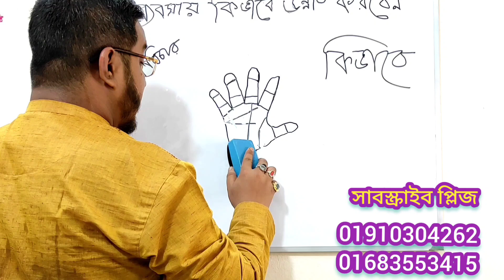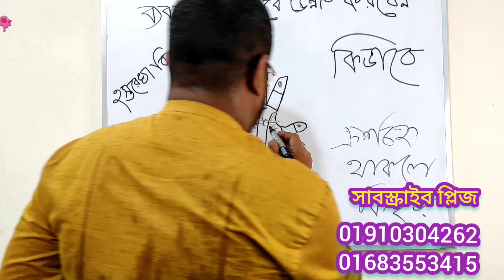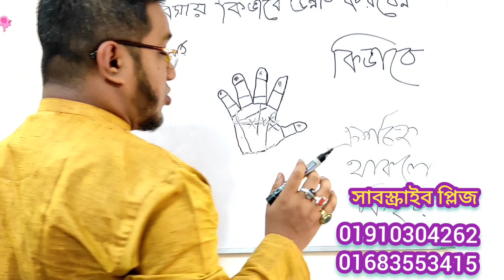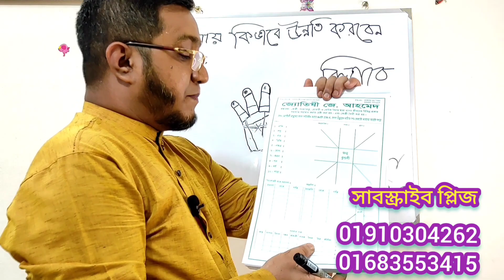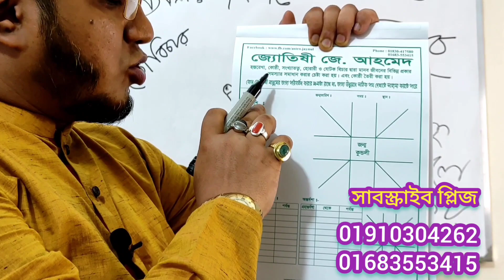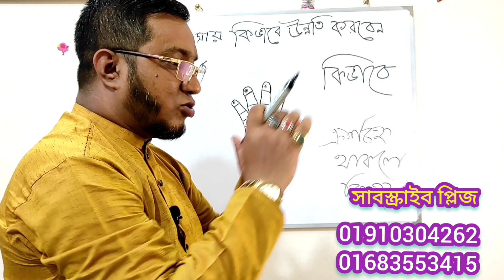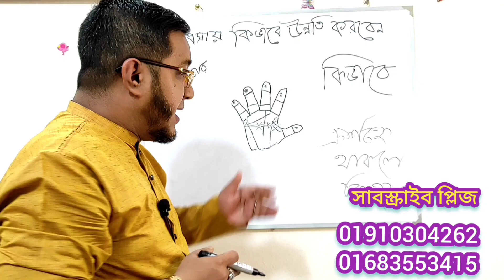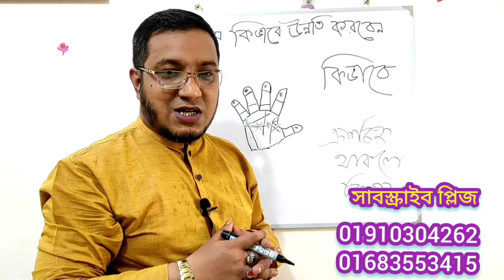ব্যবসায় উন্নতি করবেন কিভাবে,Hater Rekha Bichar,Hastrekha Bichar,Business Line in Hand,Palmistry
Babsa Korar Dua,দোকানে বেশি বিক্রি হওয়ার টোটকা, দোকানে বেশি বেচাকেনা হওয়ার মন্ত্র, দোকানে মালামাল বিক্রি হওয়ার আমল, দোকানে বেশি কাস্টমার আসার যন্ত্র,আপনি কিভাবে সফল ব্যবসায়ী হবেন ঘরোয়া টিপস,Bapsha( Business) Romroma Cholbe,Bikri Baranor Totka By Vastu Shastra Tips,ব্যবসায় উন্নতি করার সহজ উপায়,ব্যবসায় প্রচুর আয় করার টোটকা,Business Success in Bangla, Dokane Besi Bikri Baranor Todbir,দোকানে বেশি বিক্রি হওয়ার উপায়,ব্যবসায় উন্নতির দোয়া,দোকানে বরকতের দোয়া,আয় বৃদ্ধির দোয়া,আয় বৃদ্ধির মন্ত্র,ব্যবসায় সফলতা পাবার উপায়,Bangla Business Tips,How to Start a Business, More Benefits of Your Business, How To Attract Customers to Your Business, Totka For Getting Success in Your Business, Dokan, Dokan Totka, Shop,Customer in Shop,খরিদ্দার বাড়ানোর উপায়, খরিদ্দার বাড়ানোর কৌশল,দোকানের কার্যকরী টোটকা,  For improvement in Business,দোকানে কাস্টমার কিভাবে আনবেন,ব্যবসা বৃদ্ধির শক্তিশালী টোটকা,
ব্যবসায় উন্নতি করতে অবশ্যই মেনে চলুন জ্যোতিষ শাস্ত্রের এই নিয়ম
অনেক সময়েই শোনা যায় যে কোনও একটি নির্দিষ্ট দ্রব্যের ব্যবসায়ে কোনও নির্দিষ্ট অঞ্চলের ব্যবসায়ীর হয়তো সে রকম লাভ হচ্ছে না। অর্থাৎ, ব্যবসা ভাল মতো জমে উঠছে না। তখন কি তাঁর উচিত ব্যবসা ছেড়ে দেওয়া? মোটেই না। এ রকম পরিস্থিতিতে সংশ্লিষ্ট ব্যক্তি কী করবে তা হলে? এর উত্তরও জ্যোতিষ শাস্ত্রে রয়েছে। কারণ লোকসানে ব্যবসা করাটা যে রকম ব্যবসা নীতির বিরুদ্ধ কাজ, তেমনই মানবকল্যাণে যথাযথ ভূমিকা নেওয়াটাও জ্যোতিষ শাস্ত্রের মতাদর্শ। তাই ব্যবসার ক্ষতি বদলে ব্যবসায়ীকে লাভের পথে চালনা করাটাও নিশ্চিতরূপে ব্যবসা জ্যোতিষের একটি দায়িত্ব। তাই জ্যোতিষের এই শাখাটিই গ্রহ নক্ষত্র, ভাগ্য, স্থান ও কালের উপর ভিত্তি করে ব্যবসায়ীকে এনে দিতে পারে লাভজনক ব্যবসার হদিস। নিজের ব্যবসাকে কোন পথে চালিত করলে কোন সময়ে আপনি তা থেকে দারুণ ভাবে লাভবান হতে পারবেন তা জানতে পারে একমাত্র জ্যোতিষের এই শাখা— ব্যবসা জ্যোতিষ।
 দেখে নেওয়া যাক গ্রহাদিরা কী ভাবে ব্যবসার চাবিকাঠিকে নিয়ন্ত্রণ করে—
গ্রহদের অধিকারভুক্ত ব্যবসায়িক দ্রব্যাদি—
রবি: রবির প্রভাবাধীন ব্যবসায়িক দ্রব্যগুলি হল- চাল, ধান, মানিক্য, মুক্তো, সোনা, রেশম, অস্ত্র, চর্ম, অগ্নি উৎপাদনকারী কঠিন বস্তু, কেশর, সর্ষে, রসাল দ্রব্য, গেরুয়া লাল বর্ণের দ্রব্য, ঔষধি, কম্বল, চতুষ্কোণাকৃতির দ্রব্য, ঠিকাদার বা প্রোমোটারদের ব্যবহার্য দ্রব্য, কাঠ, কাচ ইত্যাদি।
চন্দ্র: চন্দ্রের প্রভাবাধীন ব্যবসায়িক দ্রব্যগুলি হল সাদা বর্ণের দ্রব্য, সাদা কাপড়, নুন, রূপা, যব, গম, শ্বেতমুক্তো, আখ, মধু, শঙ্খ, অজ্ঞ দ্রব্য ফুল, জল, জলে উৎপন্ন বা জলজাত দ্রব্য, ঝিনুক, চিনি, কর্পূর, মেন্থল, হাতির দাঁত, রত্ন, চমকদার দ্রব্য, আমদানি-রফতানির দ্রব্য ইত্যাদি।
মঙ্গল: গুড়, চিনি, মিছরি, লাল ও ঘন লাল বর্ণের দ্রব্য, তামা, প্রবাল, মসুর ডাল, ধাতু ও ধাতব পদার্থ, অস্ত্র, আগ্নেয়াস্ত্র, অর্ডিন্যান্স ফ্যাক্টরির দ্রব্য, কফি, চা, কোকো, লোহা, ইট, সিমেন্ট, শেয়ার, বৈদ্যুতিক দ্রব্য ইত্যাদি।
বুধ: তৈল্যবীজ, সবুজ রঙের বস্ত্র, পাখি, বনস্পতি, মটর, সবুজবর্ণের দ্রব্য, মুগ ডাল, অড়হর ডাল, ঘোড়া, কাগজ, পত্রিকা, পত্রিকা/কাগজ/প্রকাশনা সংস্থার শেয়ার, ভেজা দ্রব্য, দ্বিমাত্রিক দ্রব্য ইত্যাদি।
বৃহস্পতি: জটামাংসী, হলুদ, তগর, মোম, হলুদ রঙের দ্রব্য, সৈন্ধব লবণ, বেল ও বেল থেকে প্রস্তুত সকল দ্রব্য, সর্ষে, গম, যব, আখ, গরু, ঘোড়া, কর্পূর, আখ ইত্যাদি।
শুক্র: শুক্রের প্রভাবাধীন ব্যবসায়িক দ্রব্যগুলি হল সুগন্ধী বস্তু, সুতির বস্ত্র, হীরা, অতি উজ্জ্বল ও দামী রত্ন, হীরের গহনা, প্ল্যাটিনাম ও প্ল্যাটিনামের গয়না, গৃহসজ্জার দ্রব্য, তৈলচিত্রে বিচিত্র বস্তু, সৌখিন দ্রব্য, জায়ফল, জয়ত্রী, ত্রিফলা, রেশমী ও উজ্জ্বল বস্ত্র, সুগন্ধী পুস্প, টক স্বাদযুক্ত দ্রব্য, ছাতা, ক্ষার দ্রব্য, শৃঙ্গারের দ্রব্য, হাতির দাঁত ও সেই দাঁতজাত সৌখিন দ্রব্য, রঙিন দ্রব্য, রঙিন বস্ত্র, স্বচ্ছ বস্ত্র, সুন্দর ও আকর্ষক রঙিন পোশাক, জলে সঞ্চরণশীল বস্তু, ফিল্ম, ফোটোগ্রাফির দ্রব্য, সিল্কের সুতো ও সুতোজাত দ্রব্য প্রভৃতি।
শনি: শনির প্রভাবাধীন ব্যবসায়িক দ্রব্যাদি হল, কালো রঙের বস্তু, কাঁচা লোহা, পুরাতন উলের দ্রব্য, কালো নুন, নীল রঙের বস্তু, কড়া ও কষা- ঝাল বস্তু, কালো মোষ, উট, খচ্চর, কালো ঘোড়া, কালো ছোলা, মটর, কৃষ্ণ তেল, তিল, কম্বল, উল, পুরনো কাঠ, কাঠের অসাড় অংশ, কালো লঙ্কা, চুরি করা দ্রব্য, ছাগল, তিসি, অরন্ডী, বাদাম, কয়লা, সিমেণ্ট প্রভৃতি।
রাহু ও কেতু: রাহু ও কেতুর প্রভাবাধীন ব্যবসায়িক দ্রব্যগুলি হল উড়দ ডাল, গোমেদ, মজ্জা, শুয়োর, গাধা, পুরনো ও বিচিত্র দ্রব্য, লৌহ, চামড়ার দ্রব্য, ইলেকট্রনিক্স দ্রব্য, হাল্কা যন্ত্রাংশ, সার্কিট বোর্ড, ধূর্ত ব্যবসা ও ব্যবসায়ীর দ্রব্য, জুয়া ব্যবসা, রেস ও সাট্টার ব্যবসা, বহুজাতিক সংস্থার ব্যবসা, চিটফান্ডের ব্যবসা প্রভৃতি।

💎  নিচের লিংকে আমার আরো ভিডিও দেখুন  💎